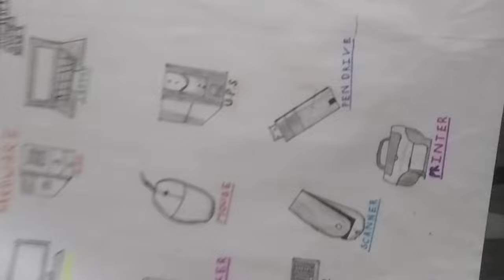Make chart on Hardware and Software